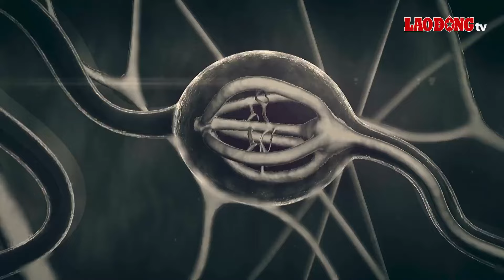3 nguyên nhân lớn khiến nội tiết tố suy giảm ở người trẻ dưới 30 tuổi| Báo Lao Động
BÁO LAO ĐỘNG |Suy giảm nội tiết tố ở người trẻ dưới 30 tuổi có thể do nhiều nguyên nhân khác nhau. Dưới đây là 3 nguyên nhân lớn thường gặp.

* Đường dây nóng: 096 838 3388